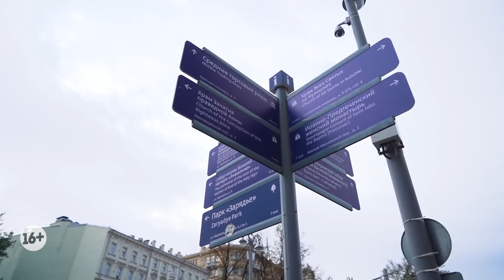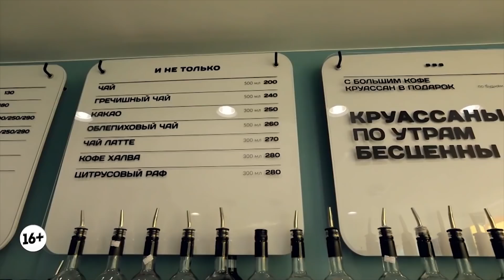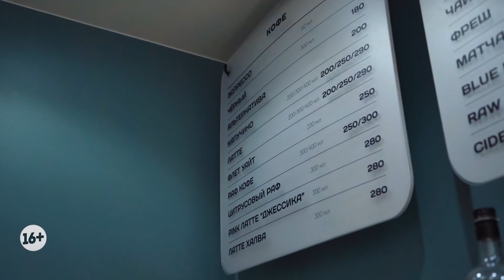Как открыть прибыльную кофейню? Опыт «Кофе Бюро». Бизнес после шоу.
Мы продолжаем полюбившуюся многим рубрику «Бизнес после шоу», и сегодня Шариф Данилов отправляется к основателям сети «Кофе Бюро» Ясмине Муратович и Екатерине Евстроповой.
Совсем недавно Ясмина приняла участие в шоу «Теперь я Босс!» и на 3 дня возглавила огромную сеть кофеен «Правда кофе».
В это время ее маленькой кофейней управлял Филипп Лейтес –бизнесмен с 7-ми летним стажем и оборотом компании в 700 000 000 рублей. Смогла ли Ясмина чему-то научиться в большом бизнесе за эти 3 дня?
Пошли ли предложенные Филиппом изменения на пользу ее бизнесу?
Смотрите выпуск до конца и узнаете!

Видео может содержать изображение и\или упоминание запрещенных в России сетей.